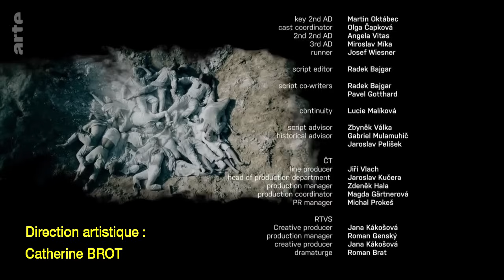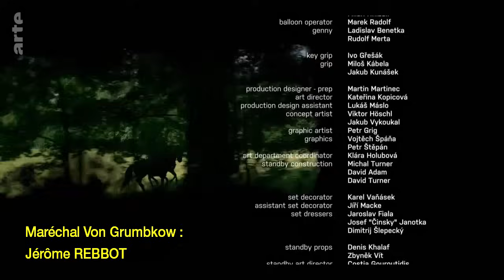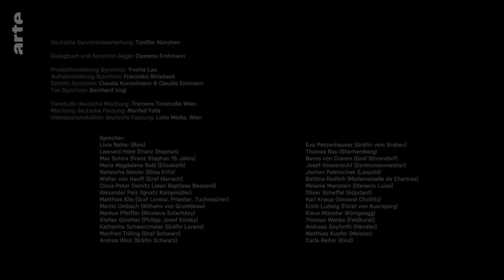MARIE-THÉRÈSE D'AUTRICHE E1 (2017)